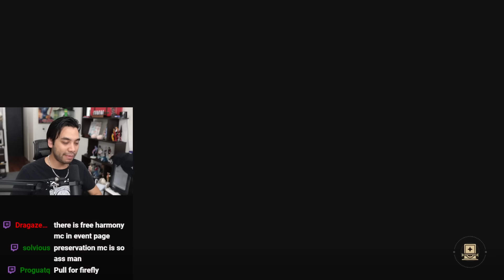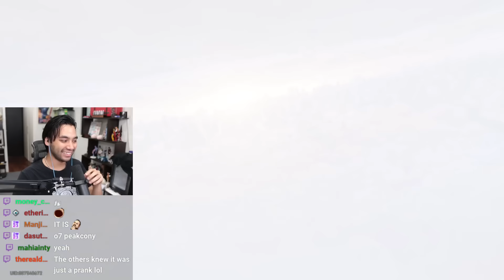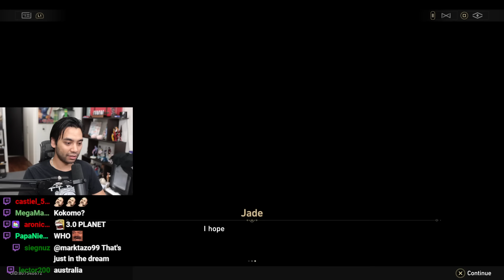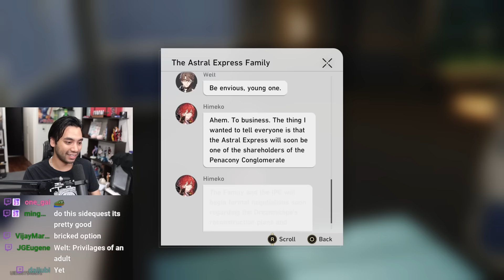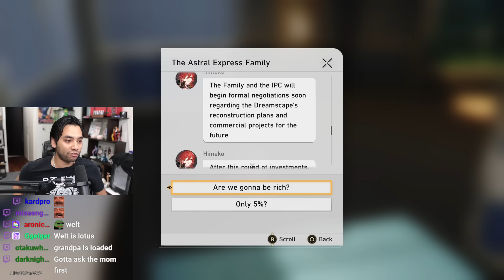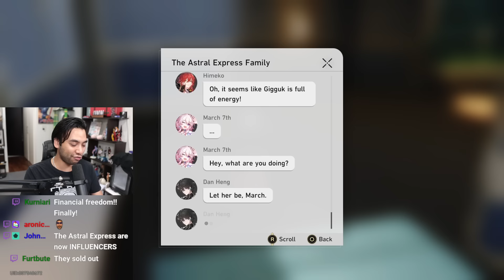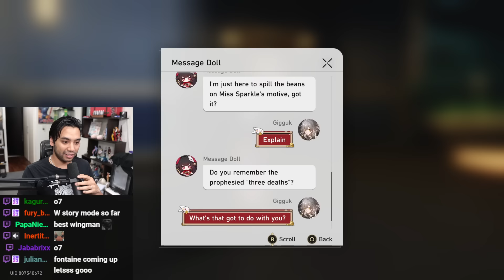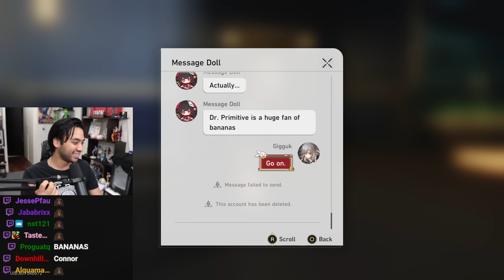Gigguk PLAYS Honkai: Star Rail 2.3 FULL STORY